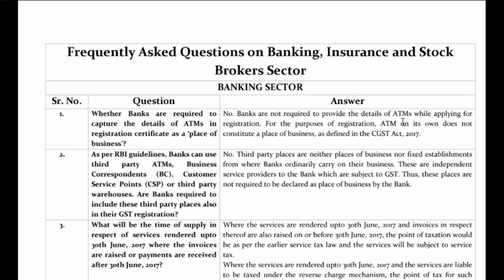New GST FAQ's on Financial Sector released by CBIC